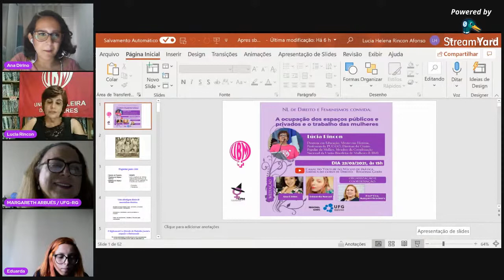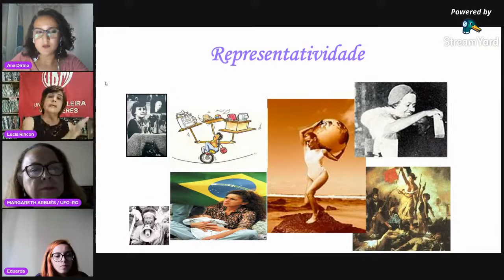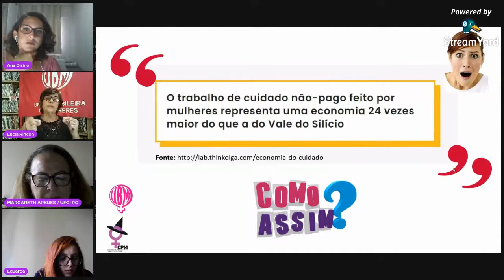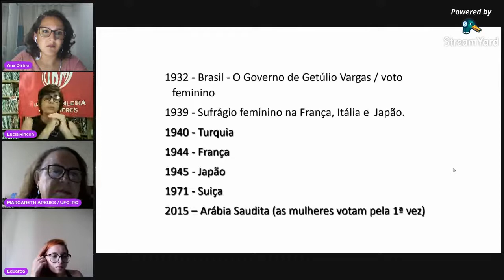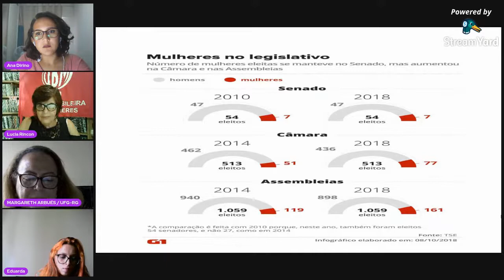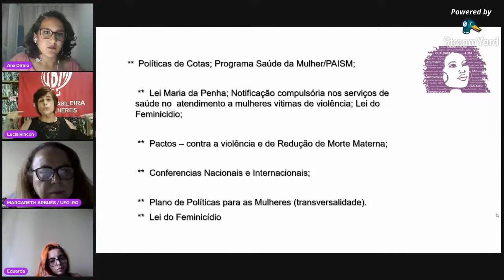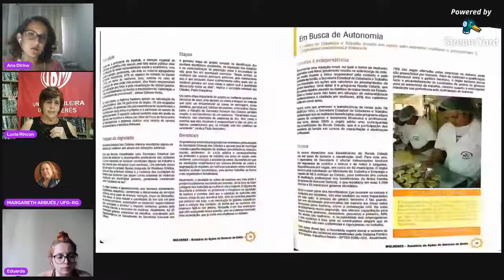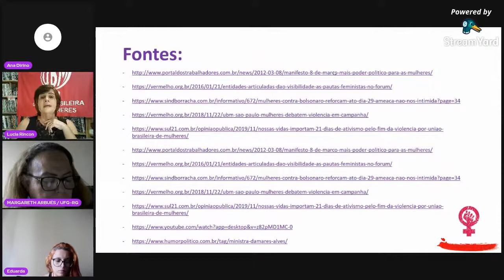A ocupação dos espaços públicos e privados e o trabalho das mulheres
Lúcia Rincon
Mediação: Ana Dirino e Eduarda Murad
Organização e Coordenação: Profº. Dra. Margareth Arbués
Realização: NL de Direito e Feminismos
Curso de Direito - Regional Goiás